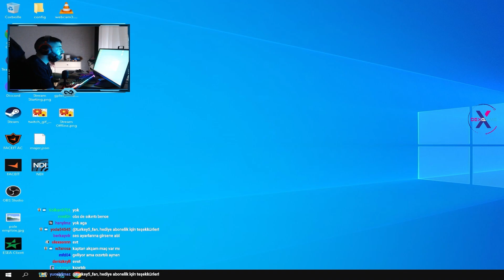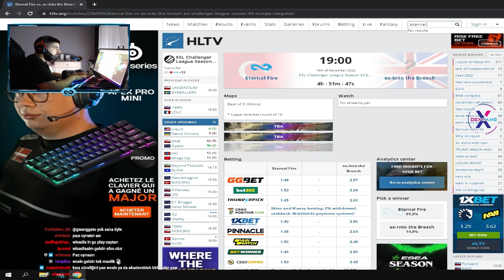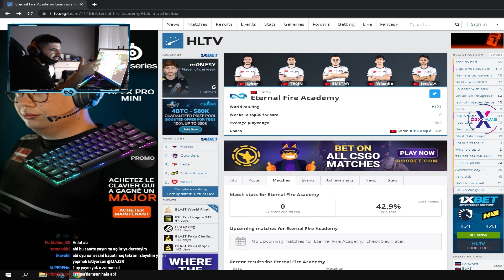ETERNAL FİRE ESL MAÇINA XANTARES OLMADAN MI ÇIKACAK? KAPTAN YANITLIYOR! | MAJ3R YAYIN HAKKINDA!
sitesinde "XANCSGO" kodu ile bedava 0.70$ bakiye ve %10 yatırım bonusu almayı unutmayın!